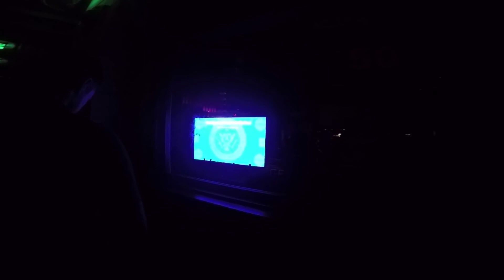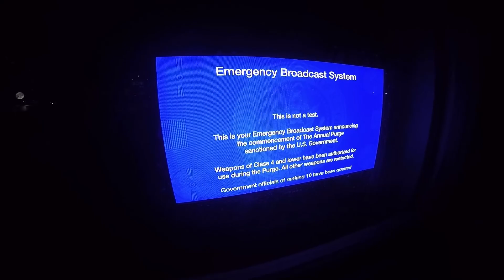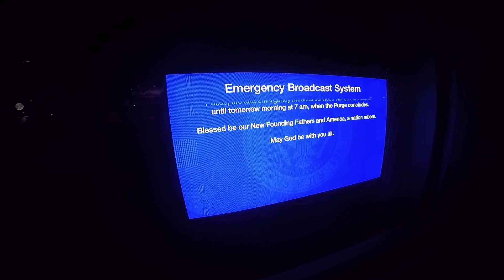The Purge Scarezone HHN27